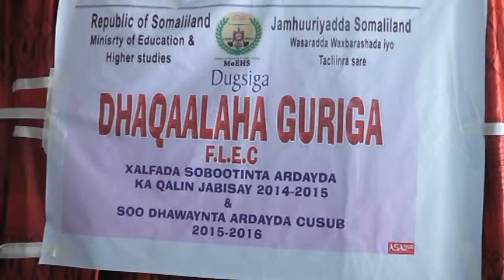17 9 2015 Part Burco Warka Dugsiga Dhaqaalaha Qoyska